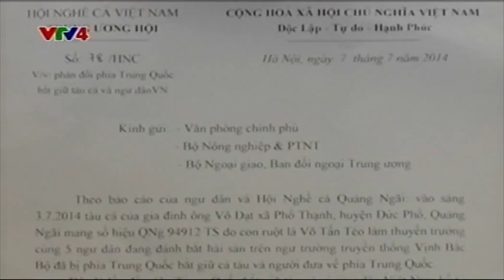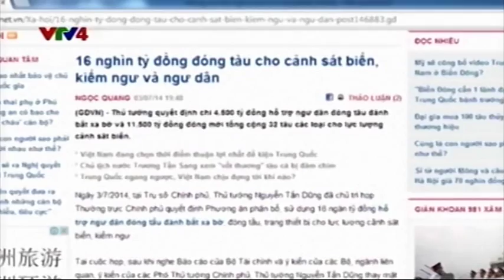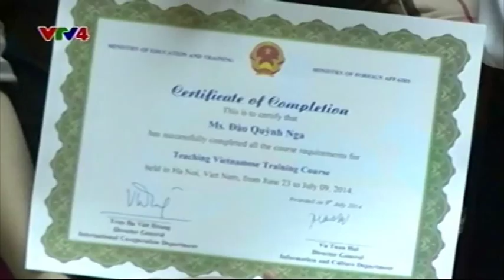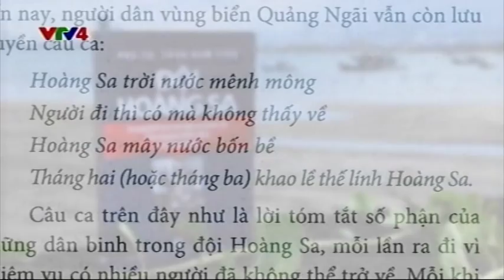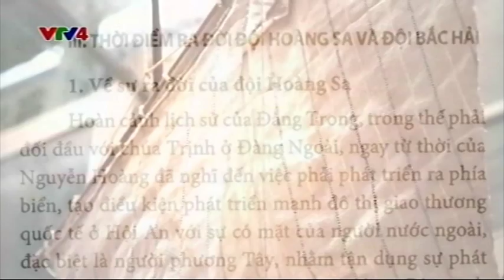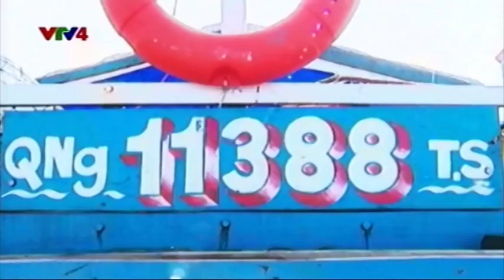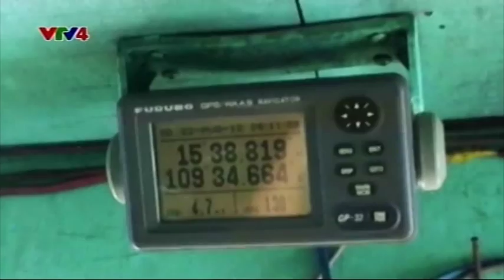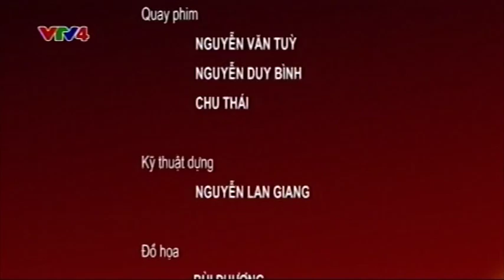Gặp gỡ khán giả VTV4 - 12/07/2014